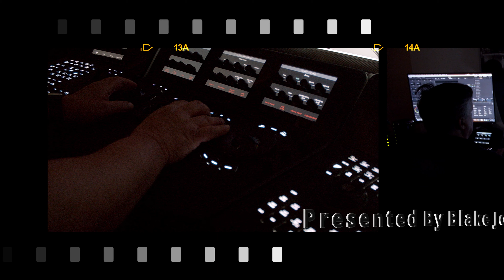Let's Look At The New ASUS ProArt A1 Projector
A video discussing the new ASUS ProArt A1 Projector!

Hi Everyone, I have been using DaVinci Resolve since version 1 and was the author of the instruction manual from Version 1 to 6. You'll find lots of great tips for operating Resolve. Also now you can subscribe to my Patreon channel that will give you more information about my new books and as an added bonus you'll get access to my PowerGrade and LUT Libraries. Additionally you'll also receive QuickStart Video!

If you have any questions you would like included in further episodes, please leave the information in the comments below!